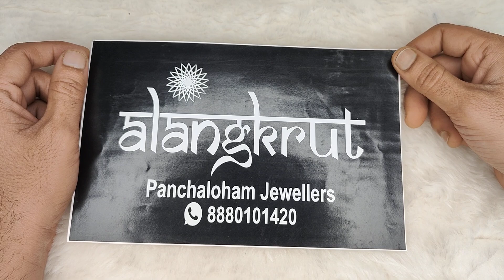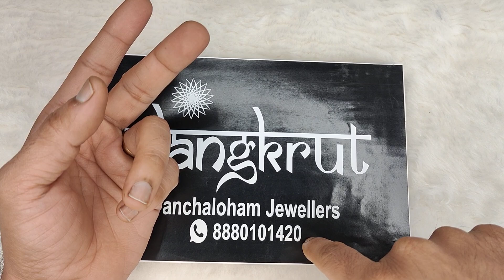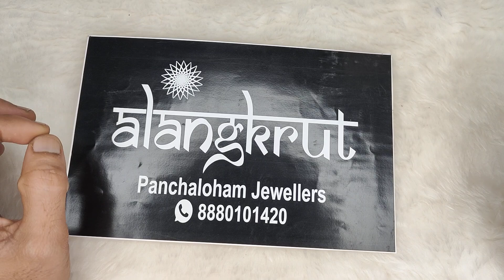diamondjewellery replica ear studs. 8880101420. new designs. High quality AD stones & strong metal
Greetings from Alangkrut,

Store address:
Saidabad colony, near Dilsukhnagar, Hyderabad.

How to order the product:

1. Take the screen shot of the product you want to purchase along with size and price label.

3. Make payment thru gpay or phonepe or upi

4. Get courier delivered to your doorstep in 3 to 10 days.

5. Unboxing video is must. COD option is not available.

We look forward to serve you better.